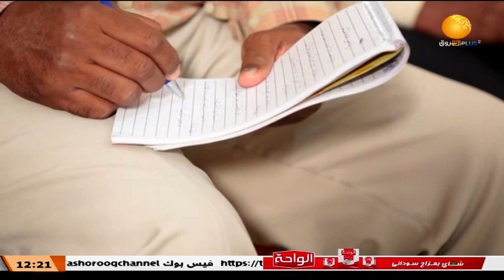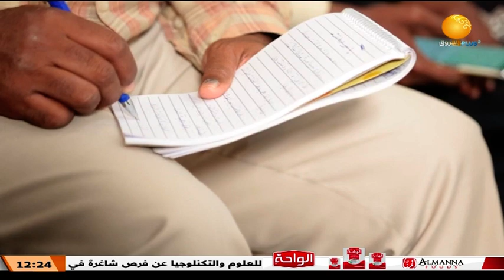أجندة الساعة ــــ العملية السياسية .. تحديات التنفيذ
الضيوف: الصحفي والمحلل السياسي نصر الدين العماس
القيادي بقوى الحرية والتغيير أ/ عروة الصادق
تقديم: تيسير محمد حسين
ـــــــــــــــــــــــــــــــــــــــــــــــــــــــــــــ

الشروق_ الفضائية
Ashorooq Tv
ـــــــــــــــــــــــــــــــــــــــــــــــــــــــــــــ